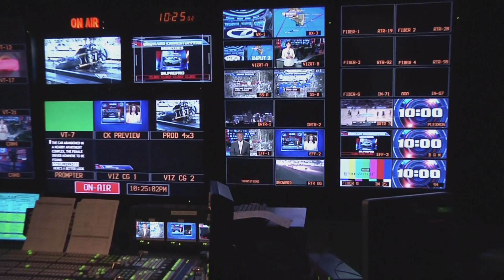Craig Stevens: Star on TV & on Campus